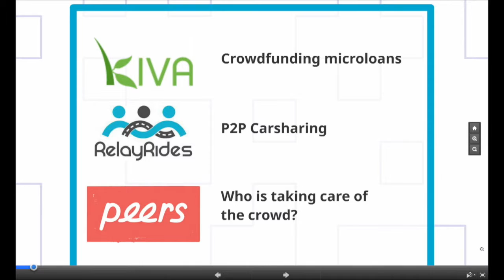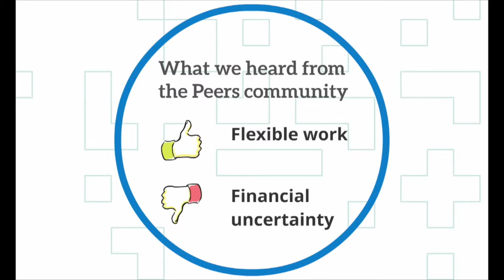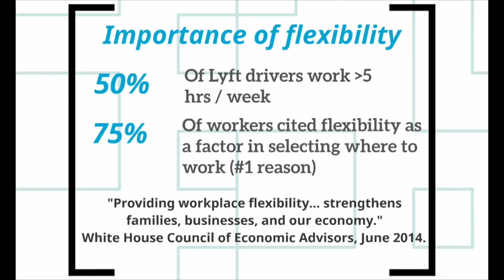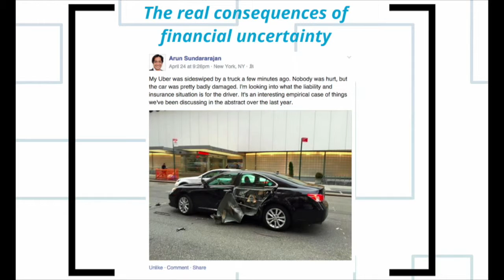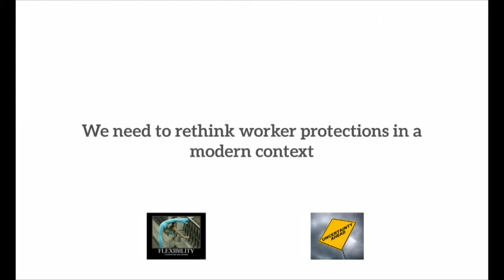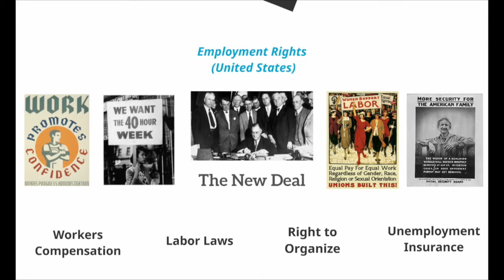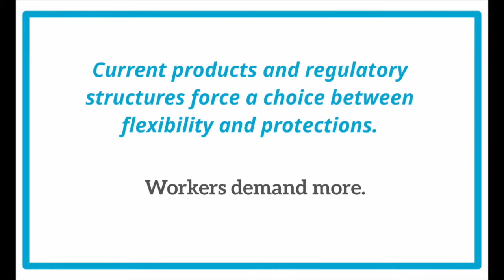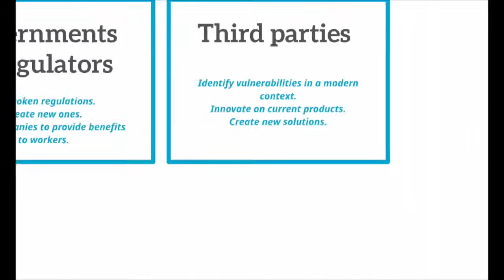Shelby Clark - Collaborative Employment: the changing face of... - OuiShare Fest 2015 - [Eng]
Shelby Clark - Collaborative Employment: the changing face of work in the new economy - OuiShare Fest 2015 - [Eng]